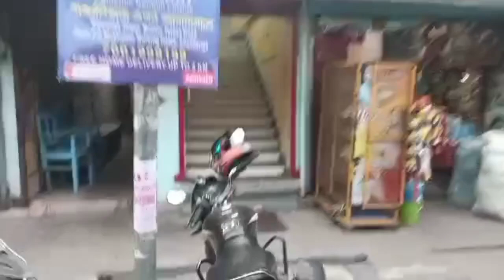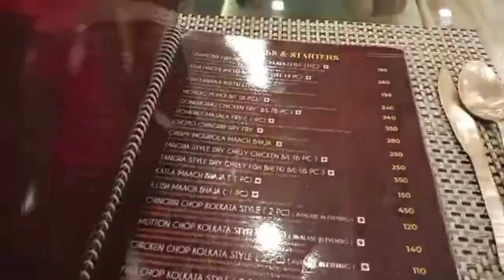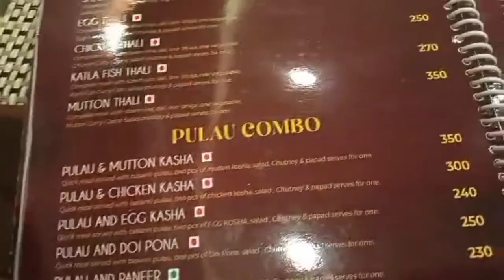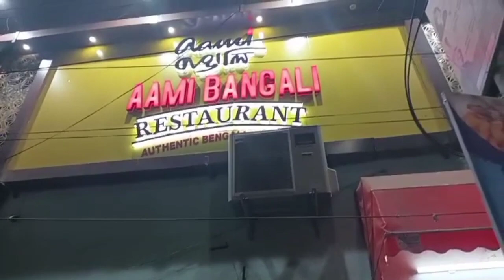Ami Bengali Restaurant in Asansol || Best Bengali Thali in Asansol || Evergreen বাঙালি Restaurant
Description part….

Apne vai ko Follow karna :-   @ishaantravels

Have you Visited AAMI BANGALI in Asansol?

Shoot at Cheledang Asansol . Vlogger Sanjoy from Asansol.

ISHAAN TRAVELS
from WEST BENGAL
PASCHIM BURDWAN ASANSOL